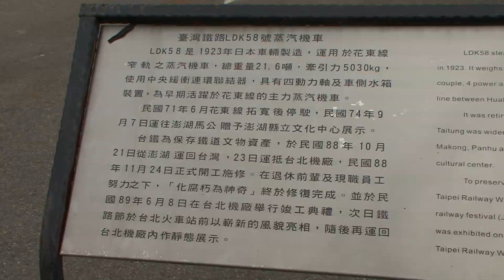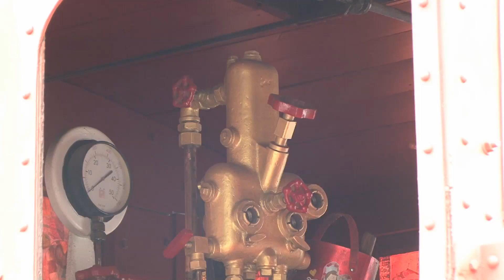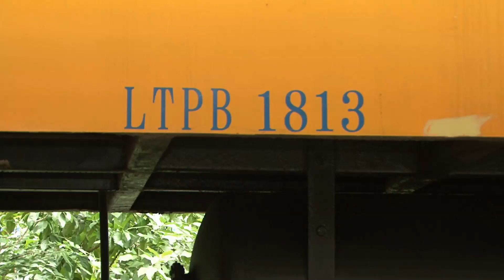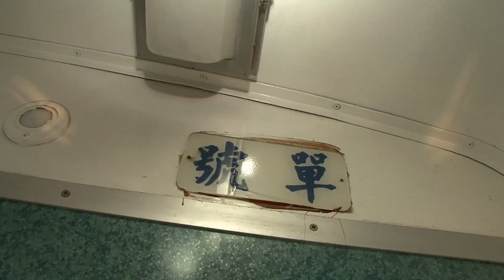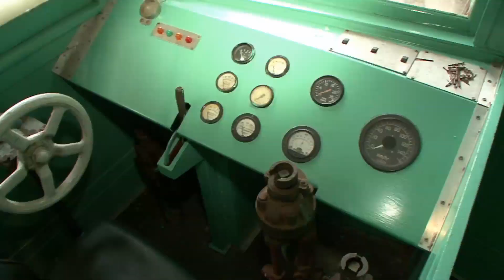2011.10.11 台鐵 台北機廠 LDK58蒸汽機車頭 LDR2201 柴油客車 維修 PP推拉式自強號車頭 防水測試 HD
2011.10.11 台鐵 台北機廠 LDK58蒸汽機車頭 LDR2201 柴油客車 維修 PP推拉式自強號車頭 防水測試 HD